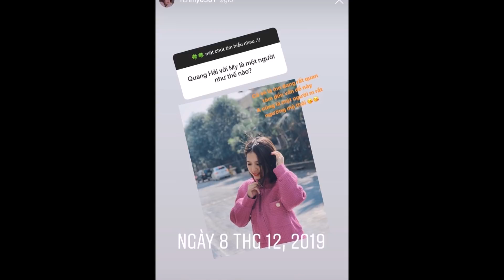Tiết Lộ Bạn Ga'j Mới Của Cầu Thủ Quang Hải, Đã Gọi Vợ Cực Kỳ Ti`nh Cảm - TIN TỨC 24H TV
Tiết Lộ Bạn Ga'j Mới Của Cầu Thủ Quang Hải, Đã Gọi Vợ Cực Kỳ Ti`nh Cảm